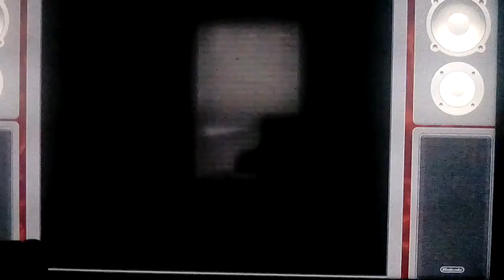Let's play Street Fighter 2 Turbo Part 2: Time To Play Ryu On Normal Difficulty On SNES!